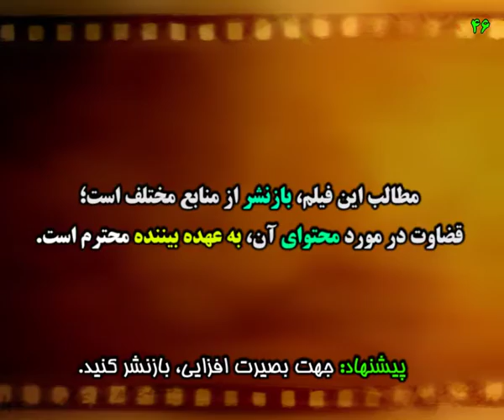طرفدارهای روحانی که انگ کپی می زنند، جواب بدهند.